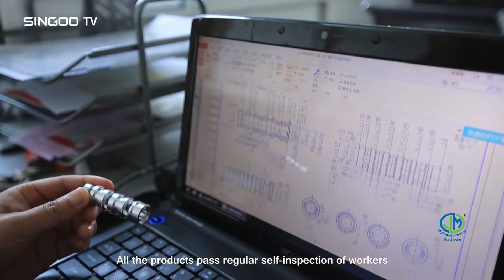Introduction to Turning Factory- China factory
Introduction to Turning Factory
Shanghai Jian & Mei Industry and Trade Co., Ltd. (hereinafter referred to as JM), which provides machinery machining parts, and parts assembling services, owns horizontal machining center, five/four-axis linkage CNC machines, turn-mill combination, large-sized CNC turning center, and the ability of all-round comprehensive machining services of precision CNC lathe, automatic lathe and various kinds of general machining equipment. JM can implement machining of each series of high-precision mechanical parts, and turning, grinding and precision numerical control of various shapes of materials e.g. Sectional material, disk type parts, casting parts, forging parts, pipe fittings, bend pipe materials and squeezing parts. JM may design and develop new products according to the drawings and samples of customers.
Production and management of JM is in strict accordance with ISO9001:2008 System. As for outsourced machining technology, JM requires each supplier to strictly follow JM quality system. All the products pass regular self-inspection of workers, each detection of JM quality center and inspection before delivery. JM has a variety of advanced quality testing devices e.g.Three-dimensional/two dimensional coordinate projector, spectrograph, universal tensile tester, hardness tester, surface roughness tester, impact tester, salt spray tester and all sorts of independently researched and developed testing equipment to meet the testing needs of each product. Each batch of exported products are attached with finished product testing report of the only batch number and steel mill raw material quality inspection report.
The products which have passed final inspection can be packaged. JM will select the most appropriate packaging material for packaging according to the product shape and then transport them.
Choose JM is equal to choose reassurance . Welcome to cooperate with JM.